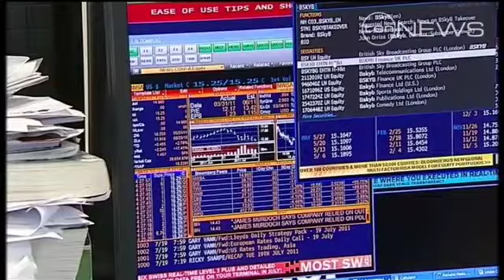Rupert rallies markets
Financial markets have reacted positively to media mogul Rupert Murdoch's appearance before the UK's House of Commons committee.